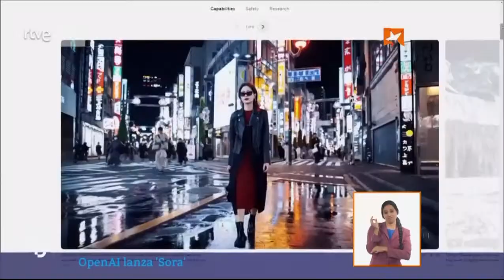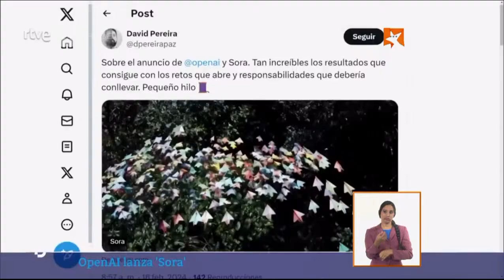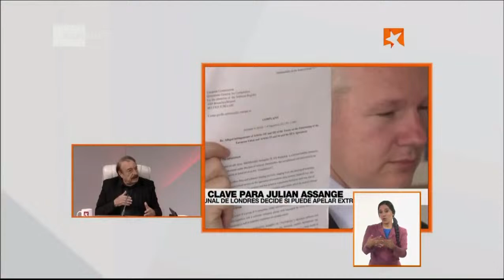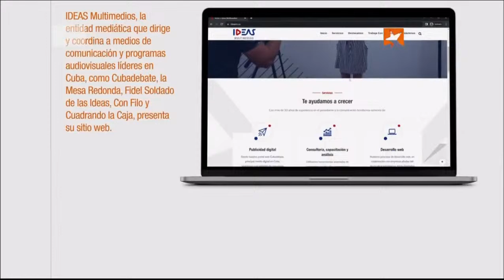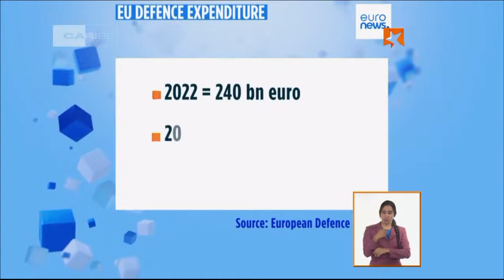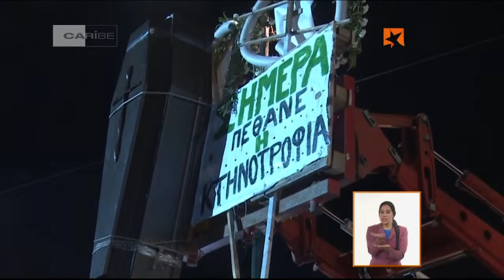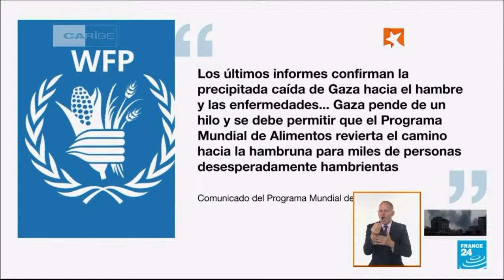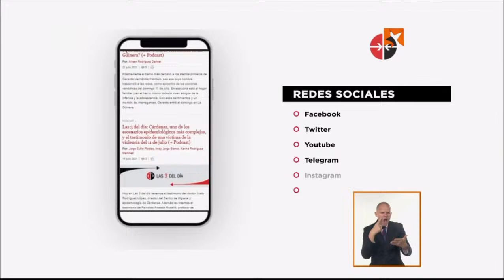Hoy en la Mesa Redonda: Conversando con Ignacio Ramonet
El destacado intelectual español Ignacio Ramonet dialogará este lunes en la Mesa Redonda sobre temas como comunicación, inteligencia artificial, la situación en Europa, el genocidio en Gaza, las elecciones en Estados Unidos y otros.